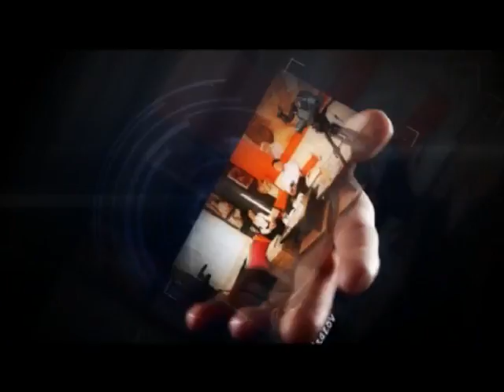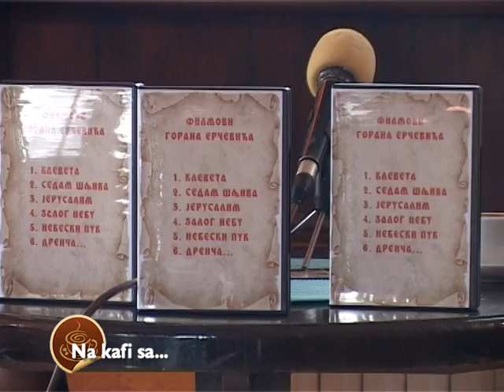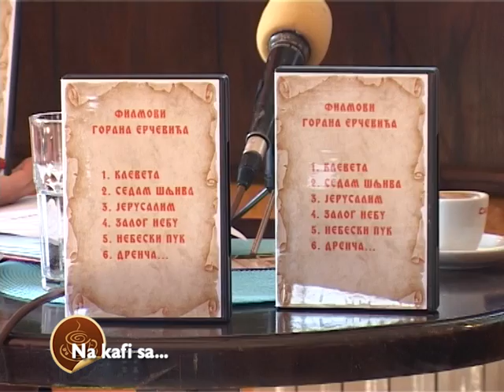Na kafi sa... - Goran Ercevic Laki RTK 27.03.2016.